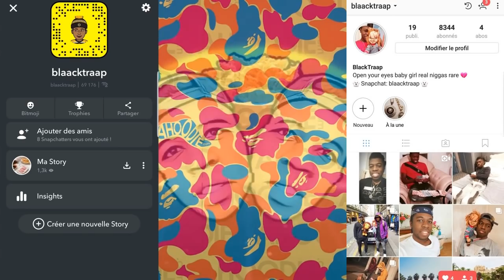LA SAISON 3 DISPONIBLE SUR FORTNITE ON COMMENCE LE MASSACRE